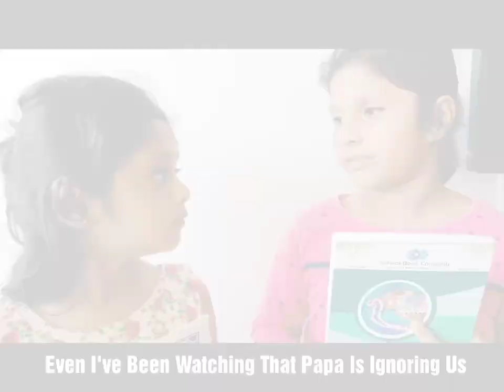Love Family Or Love Mobile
A short Awareness video showing how kids are being neglected by parents due to mobile addiction